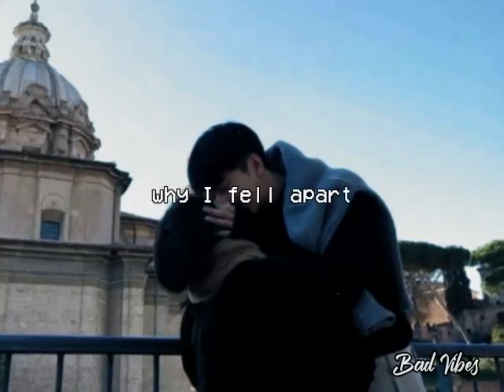Exchange Of Hearts - David Slater